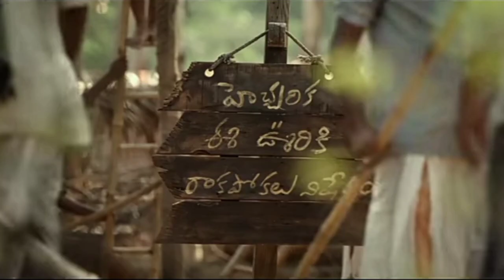Virupaksha Trailer Review And Reaction In Hindi | Sai Dharam Tej